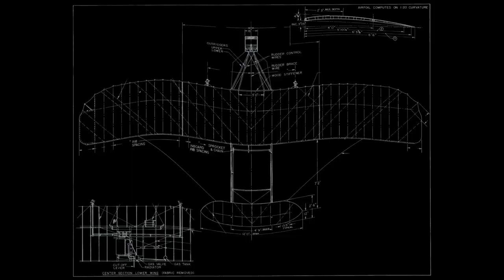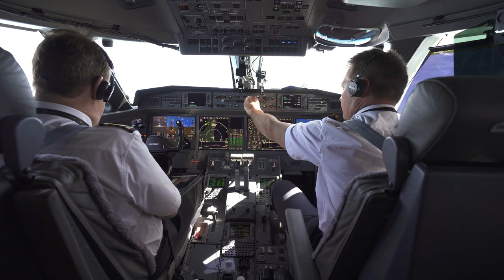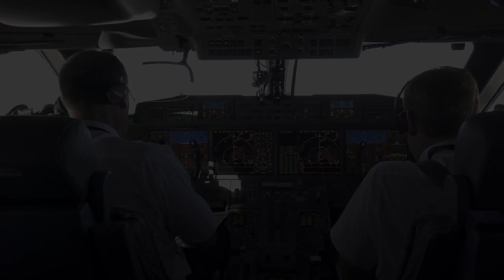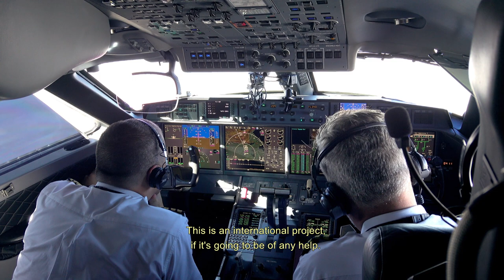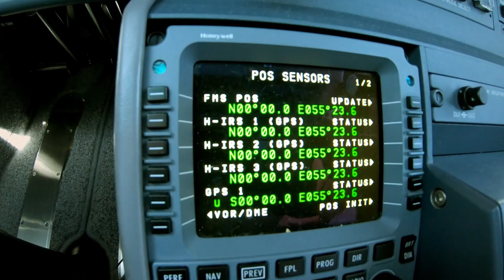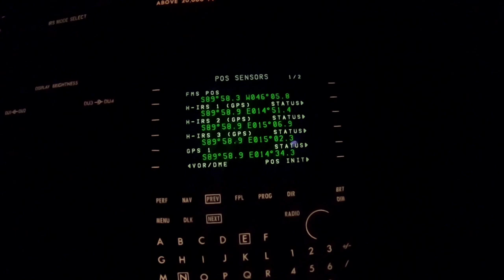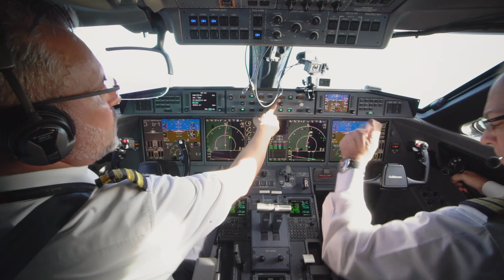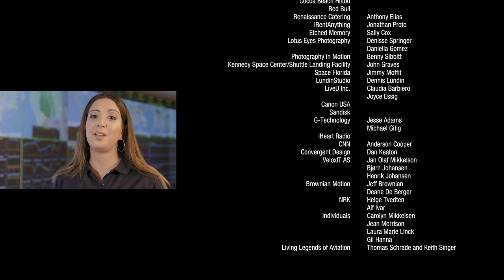How Hamish Harding And Terry Virts Broke An Impossible Record | One More Orbit | Documentary Central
As a tribute to Apollo 11 which took off 50 years ago - Billionaire adventurist *Hamish Harding*, former astronaut Col. *Terry Virts* and crew depart from Cape Canaveral in an attempt to break the round-the-world speed record for any aircraft flying over the North and South Poles.
2020.  Stars: Hamish Harding, Terry Virts, Jannicke Mikkelsen